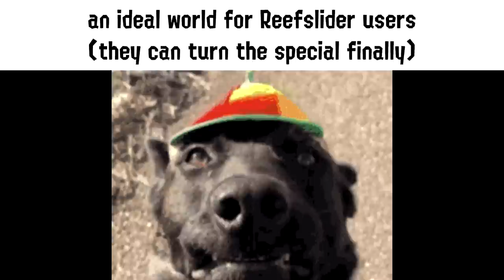Splatoon 3 Special Slander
Splatoon Specials... too strong or too weak and they completely change the way Splatoon 3 works. Every update has the chance to completely change the way we play. here is some memes based on that discussion lol
if we get an update soon some of these might not even be true LOL